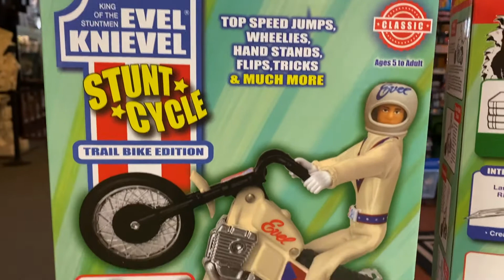Evel Knievel Poseable Figure High Speed Gyro Powered Stunt Cycle Stunt Jump Set Adjustable Ramp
Stunt and Jump Set
• Evel Knievel Poseable Figure
• High Speed Gyro Powered Stunt Cycle
• Gyro Powered Energizer (no batteries required!)
• Breakaway Brick Crash Wall
• Adjustable Stunt Ramp

KOKOMO TOYS
111 East Sycamore Street
Kokomo, Indiana 46901